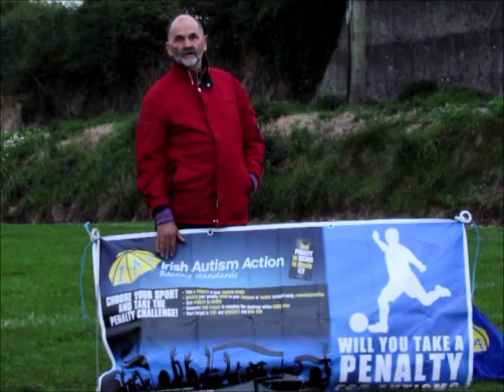Tadhg Hayes Autism Penalty Challenge. Pat Henebry vs Kevin Denihan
Tadhg Hayes Autism Penalty Challenge. Eleanor Ryan vs Kevin Denihan